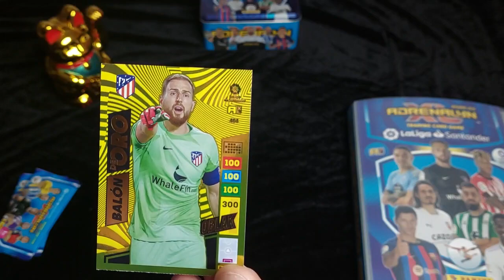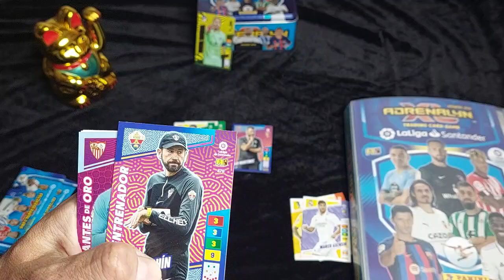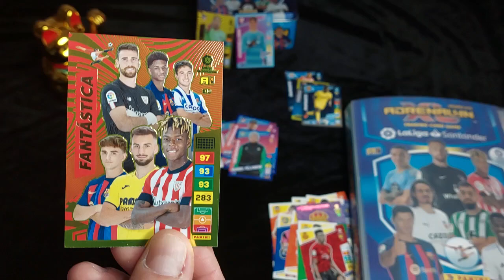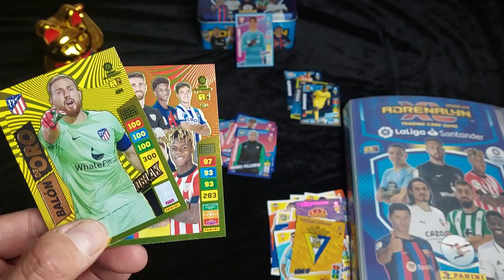Balón de oro OBLAK y FANTASTICA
Hoy si que si Li la peta y le toca dos balones de oro